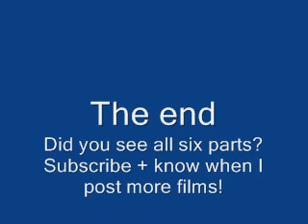Twenty five years of James Bond films part six of six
Originally shown in June 1987 on ITV on the night of the premiere of the Living Daylights.

Some wonderful analysis and memorabilia of a film which is now memorabilia in itself.  Also some great shots of people now departed including Princess Diana.

My channel on you tube is one of the most prolific from Poland. I have produced a number of films, most in English but also in Polish, French, Italian, Spanish and the occasional hint of German and Hebrew. My big interest in life is travel and history but I have also placed films on other subjects